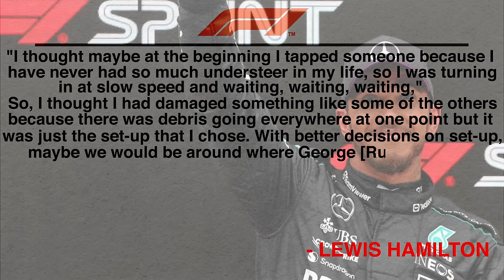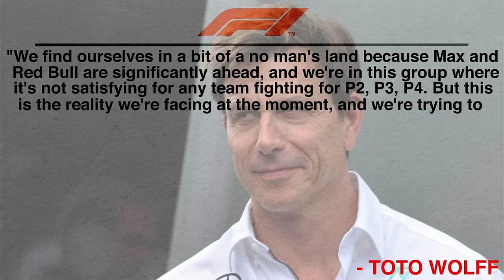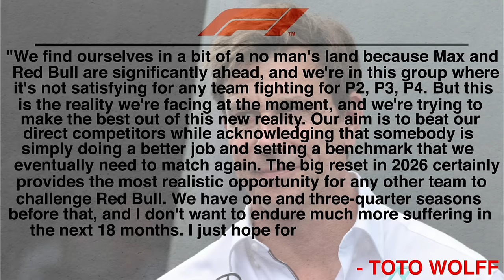Is Hamilton THE PROBLEM or Mercedes!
Hamilton’s average Chinese Grand Prix has become the norm for Mercedes, but it seems like the blows keep coming one after the other with the seven-time world champion reaching yet another low with the team that helped him win six titles in a row. However, not all is his fault as Mercedes have many problems, and Hamilton can’t do much on his own when he has a machine like the W15. How can Mercedes salvage this season and will there be at least one sun ray in this season for the Brackley based squad?

In today's video we look at Is Hamilton The PROBLEM or Mercedes...Mercedes F1, W15, Formula 1, Chinese Grand Prix, Motorsport, iRacing, Mercedes f1 Technical problem, Mercedes w15 Performance issue, f1 Motorsport news, F1 update, f1 Racing analysis, f1 Car development, f1 Aerodynamics, f1 Mechanical failure, Mercedes AMG Petronas, 2024 F1 season, Aston Martin, Daniel Ricciardo, What is wrong with mercedes f1,

Inspired by **Mercedes Throws MASSIVE BOMBSHELL on Hamilton After Chinese GP!**

Inspired by **Why The Mercedes W15 Is Only The 5th Best Car In 2024!**